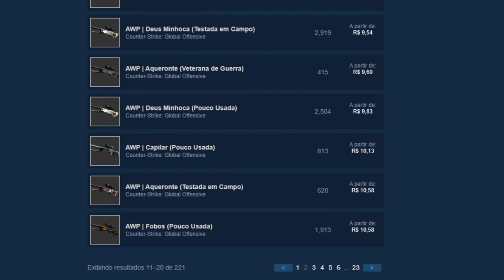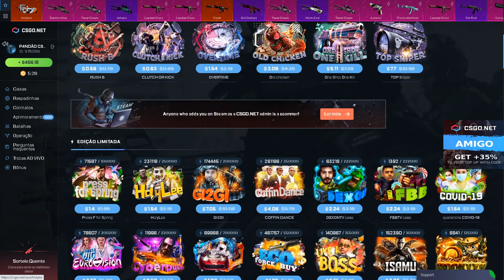COM $0,42 GANHEI $100 ! NOVAS CAIXAS SEMANAIS CSGO Net - CSGO Open Case